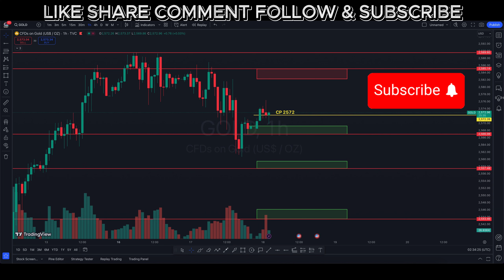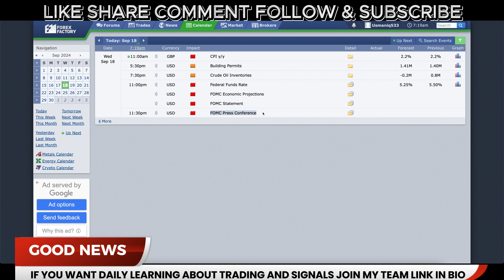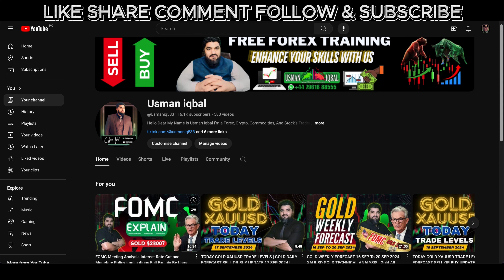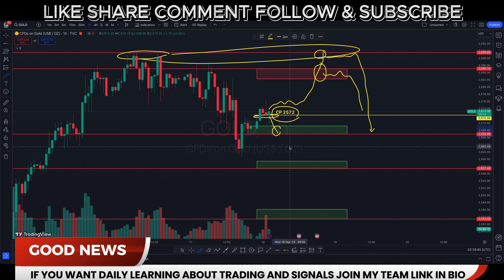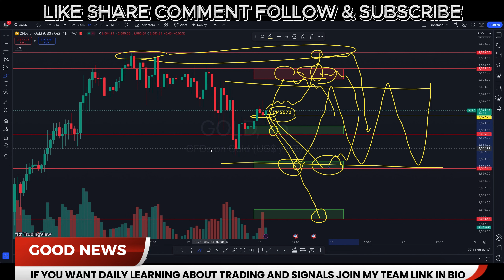TODAY GOLD XAUUSD TRADE LEVELS | GOLD DAILY FORECAST SELL OR BUY UPDATE 18 SEP 2024 | GOLD ANALYSIS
Gold Xauusd Daily Forecast 18 September 2024 Today Trade Lavels